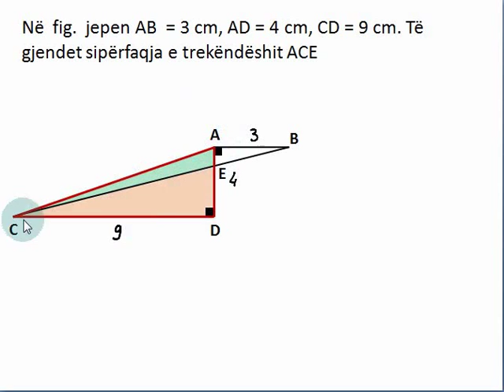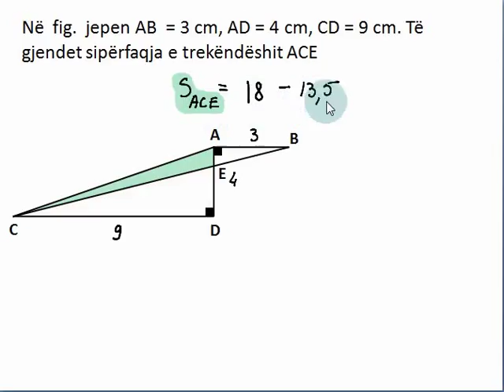Ushtrime-Problema-Logjikë 5 [Klasa virtuale]